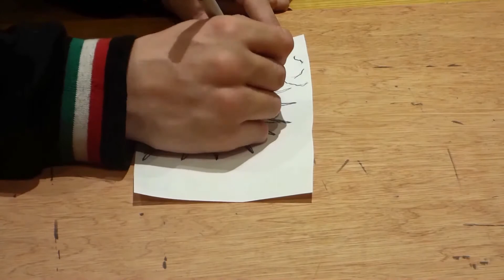This is Project Art Now.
Hello, this is an updated version of trailer for the channel, with new wonders coming up, while maintaining, everything you already love.